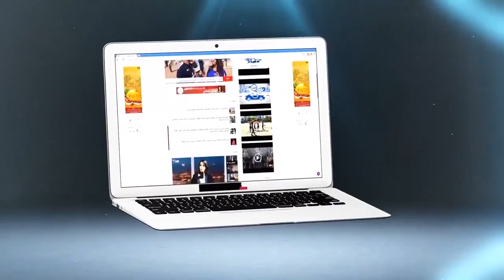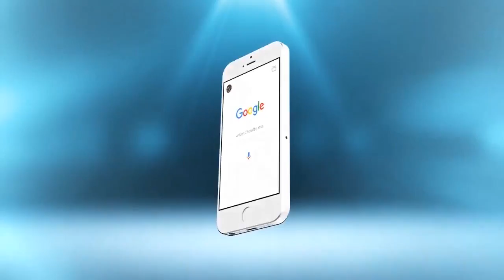الفنان المغربي الذي فقد ابنته في ظروف غامضة : عاونوني نلقا بنتي(فيديو مؤثر) | شوف تيفي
الفنان المغربي الذي فقد ابنته في ظروف غامضة : عاونوني نلقا بنتي(فيديو مؤثر) | شوف تيفي 2016